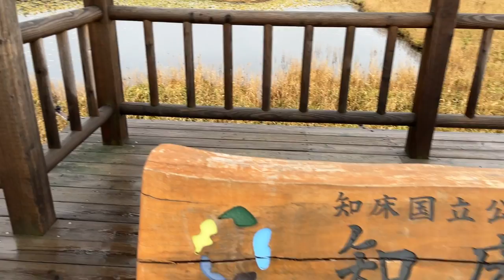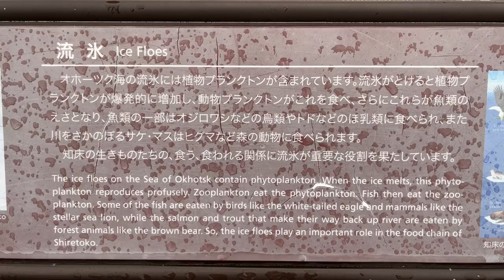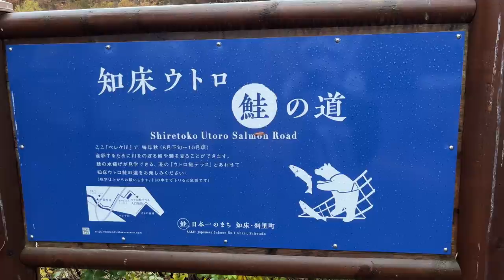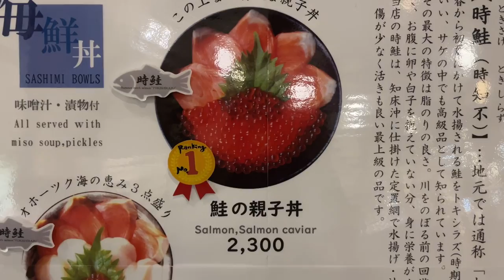Walking in the brown bear habitat on the Shiretoko Peninsula, a World Heritage Site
※This will put a black background on white subtitles🤗
iPhone Settings→Accessibility→
→Standard subtitles and barrier-free subtitles→
→Style→Transparent background or Classic

Hi, I'm Hiro.
I'm now in Shiretoko, Hokkaido, Japan.
I'll be staying for a month while working as well as exercising.
I'd like to go out wherever I feel like it on my days off.
Let's enjoy Hokkaido together. ^^

Instagram (Trailers, and photos that did not make it into the video. etc)